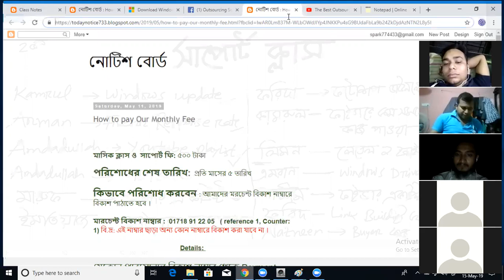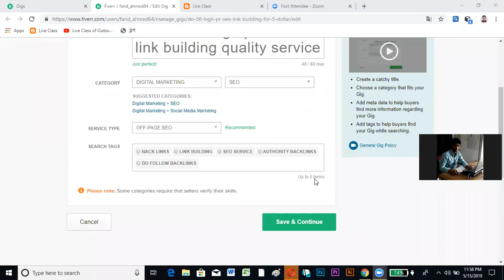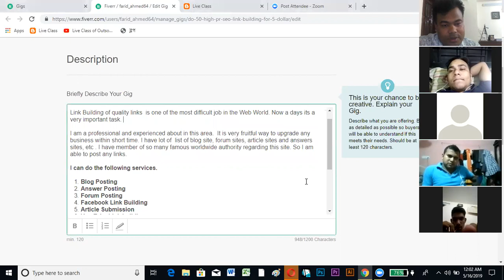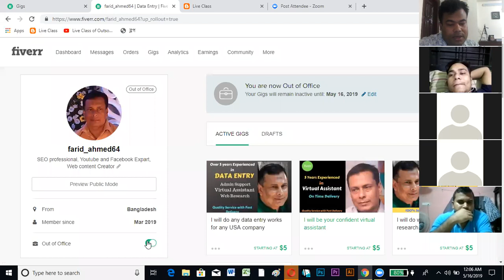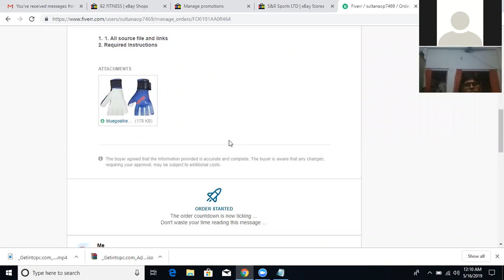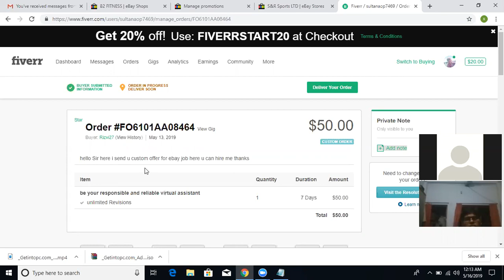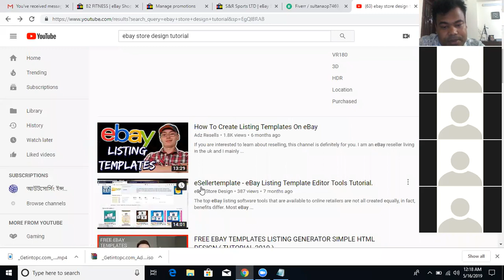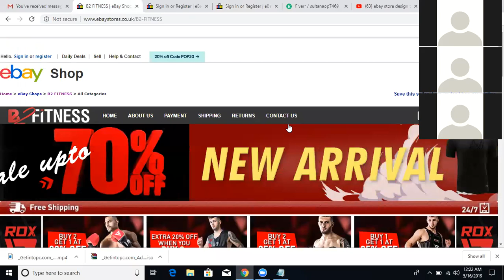Online support Class Fiverr part 2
প্রতিদিন রাত ১০ টা ১২টা  এবং সকাল ১০ টা থেকে ১২টা আমাদের লাইভ ক্লাস হয় । যেভাবে জয়েন করবেন:

১.  নিচের লিংকে ক্লিক করে Zoom Meeting নামে ছোট্ট একটি সফটওয়্যার / এপস  ডাউনলোড ও ইন্সটল করে নিন ।

২.  সফটওয়্যারটি  ওপেন করে  Join A Meeting   এ ক্লিক করুন

৩.  জয়েন হওয়ার পর আপনার স্ক্রীণের নিচে বামে  Join Computer Audio অথবা Call via Device    ক্লিক করে মাইক্রোফোন চলু করুন ।

আমাদের টোটাল ১০টি কোর্সের ডিভিডি আছে ।প্রত্যেকটি কোর্স A to Z পরিপূর্ণভাবে  ডিভিডিতে শিখানো হয়েছে। বিস্তারিত জানতে ক্লিক করুন:

যোগাযোগ:
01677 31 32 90, 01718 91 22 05